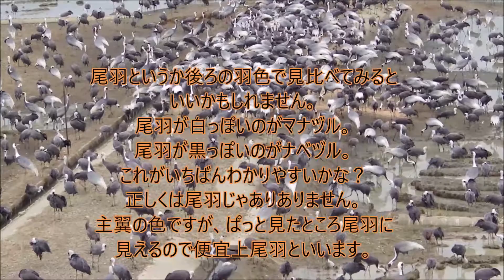出水市 ツル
鹿児島県出水市には、越冬のためツルの大群が集まって来ます。